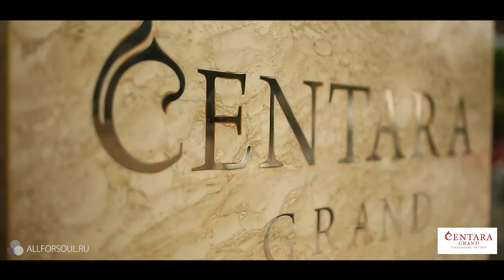MISS INTERNATIONAL RUSSIA // THAILAND | CASTING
Director: TIM HOFFMAN
Всем конкурсанткам необходимо заполнить анкеты и выслать их по адресу
К участию в конкурсе приглашаются девушки из РФ и бывшего СНГ ростом не менее 165 см и не старше 28 лет.

Будет отобрано 8 лучших девушек, которые будут бороться за звание Miss International Russia Thailand 2014

Финал конкурса состоится 29 августа.